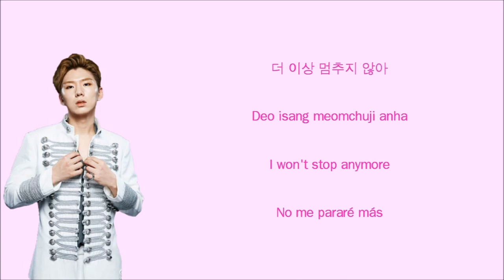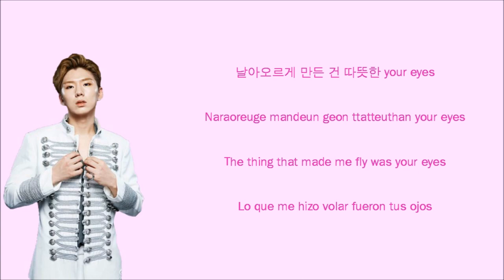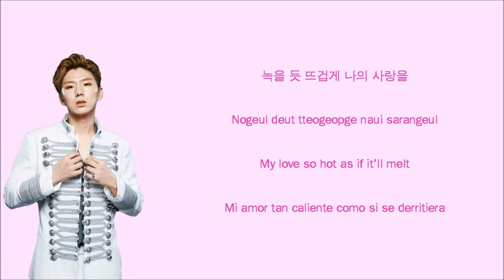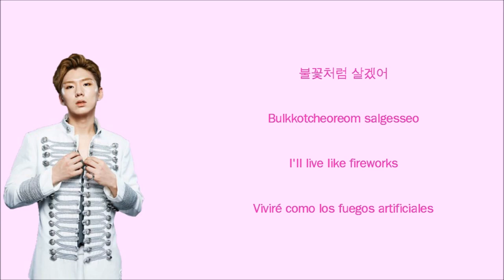Kihyun (MONSTA X) - Tiger Moth (부나비) (Shopaholic Louis OST Part. 7) (CC Han/Rom/Eng/Esp Lyrics)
- Info:
• Artist: Kihyun of MONSTA X (몬스타엑스)
• Song: Tiger Moth (부나비)
• OST: Shopaholic Louis (쇼핑왕 루이) OST Part. 7
• Company: Starship Entertainment

• Romanization & Español: MONLYRICS X